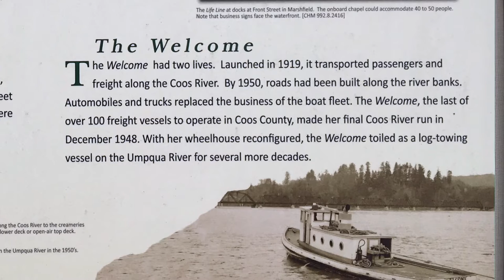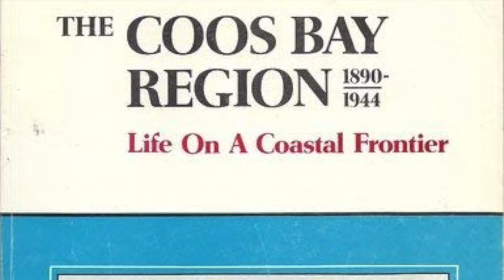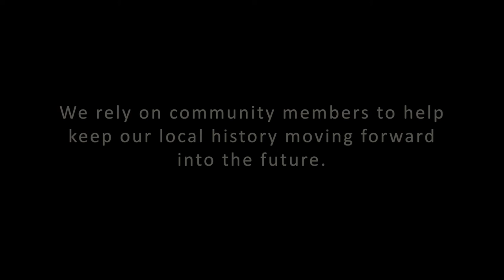CCHS 2020 Awards Ceremony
Every year, the Coos County Historical Society hosts the annual membership meeting in at which time we give out several awards to community members and volunteers who promote the history of our area and provide exceptional service to the historical society. This year, the COVID-19 pandemic prevented us from having an in-person meeting in June and so, tonight we begin our presentation with our Awards Ceremony which was taped earlier this month. Board member and Museum Volunteer, Steve Greif spent some quality time with this year’s recipients.